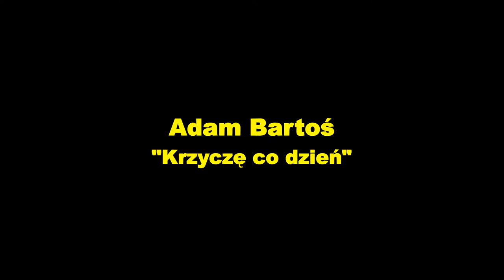Blues nad Okszą 2015 - Adam Bartoś - Krzyczę co dzień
Koncert z 12 września 2015r. podczas osiemnastego festiwalu "Blues nad Okszą" w Kłobucku.
Skład: Adam Bartoś - śpiew, gitara; Seweryn Antoń - bas; Tomek "Fazi" Gąsior - perkusja.
Utwór: "Krzyczę co dzień" - słowa i muzyka: Adam Bartoś